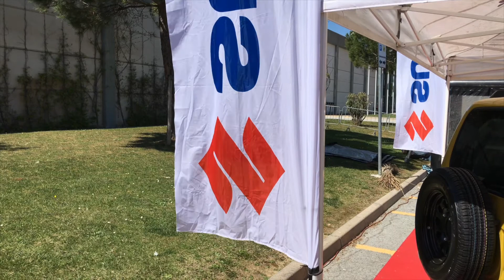Rimini OffRoad Show 2017: Suzuki e la trazione integrale AllGrip [INTERVISTA]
Suzuki è presente in forze al Rimini OffRoad Show 2017, con tutta la sua offerta di vetture a trazione integrale AllGrip, che comprendono sia "pesi massimi" come la Vitara che vetture più compatte quali la nuova Ignis. Tutti i dettagli su